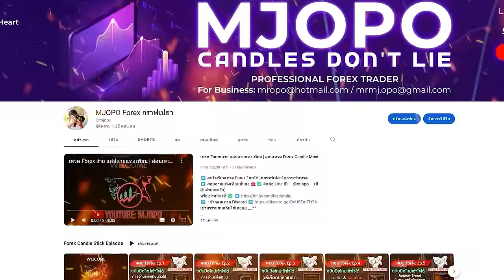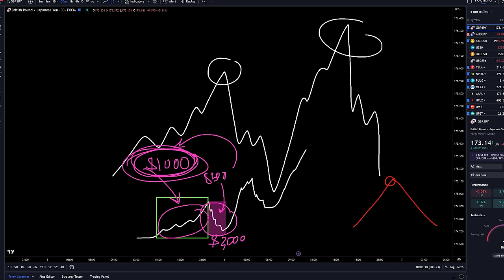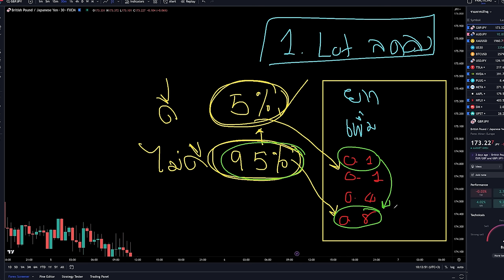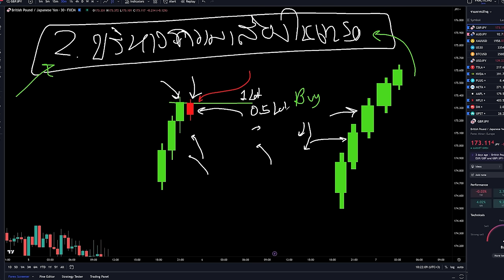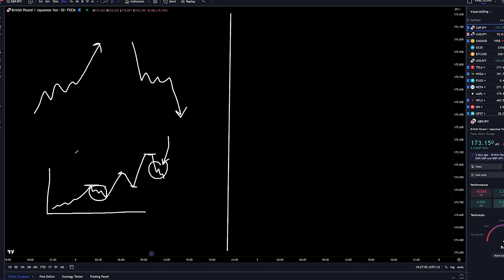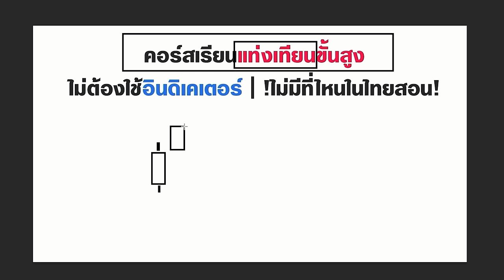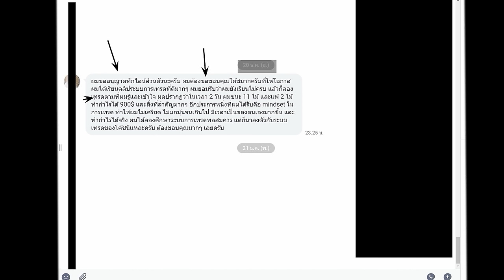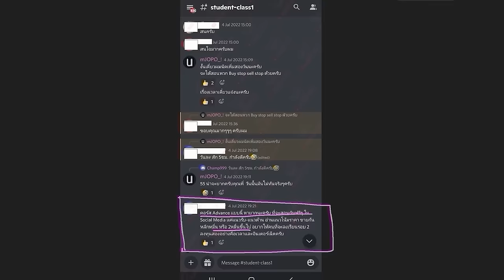วิธีหยุดพอร์ทติดลบ จน "แตก"